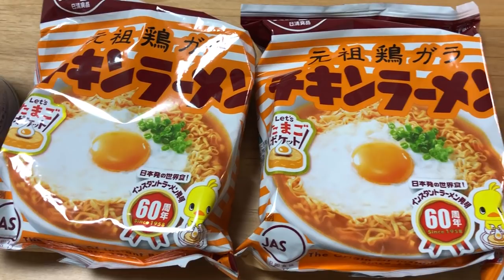新垣結衣最新廣告實測！日清元祖雞汁麵可以這樣吃？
一向以各種創意吃法廣告聞名，並結合我老婆（？）新垣結衣演出的「日清元祖雞汁麵」又推出新吃法啦🤣
偉恩來吃鯖魚罐頭🥫以及麻婆豆腐口味來給大家看👍🏼

更多影片請上YouTube 搜尋「東京走著瞧」
獨家動態請追蹤IG: tokyogogolook